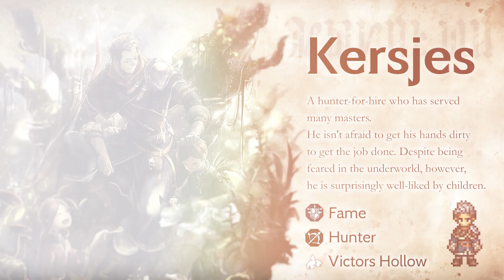Kersjes der GERTRUDEKILLER | Octopath Traveler, Champions of the Continent Deutsch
Willkommen Reisende. Ich bin free2Player und bin euer Guide für das neuste Gacha Spiel von Square Enix : Octopath Traveler Champions of the Continent. Ich werde Walkthroughs erstellen um euch das Gameplay von CotC näher zu bringen und vor allem den free2play Spielern unter euch Hilfestellungen geben, dieses Spiel zu meistern und gut aufgestellt zu sein!

Heute erfahrt ihr, was es über Kersjes zu wissen gibt und ob es sich lohnt, ihn ins Team zu holen, oder ob er sich eben nur eignet, um Gertrude in die Schranken zu weisen!
0:00 | Intro
0:08 | Skills
1:32 | Passives
1:52 | Awakening Accecory
Avatar etc. sind erstellt mit : "Midjourney" Ai Art
Dieses Video gehört "free2Player CotC".
Gibt es Ausnahmen was Bilder/Musik betrifft, werden diese weiter oben aufgeführt.

Die Aufnahmen von urheberrechtlich geschütztem Material sind für Schulungszwecke aufgenommen
worden und geben die Kunst des Spieles wieder.